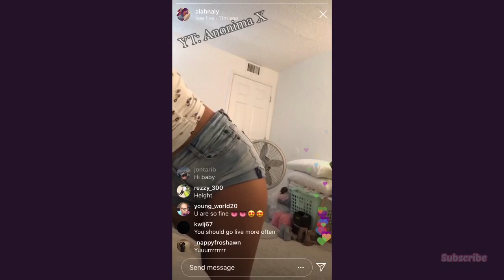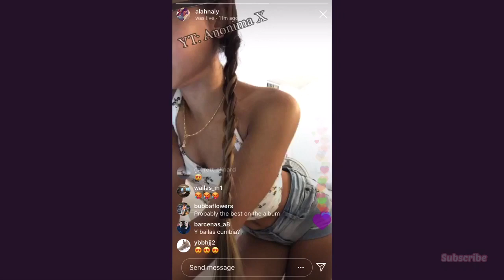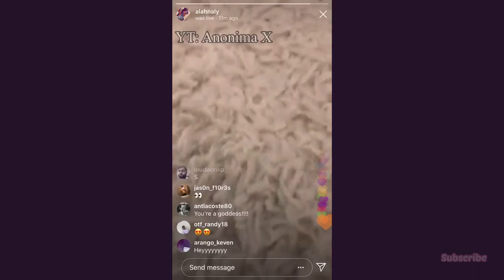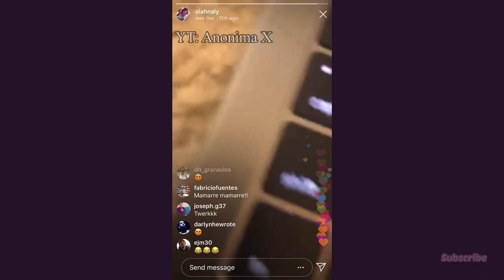Alahna Ly Hot instagram Full live